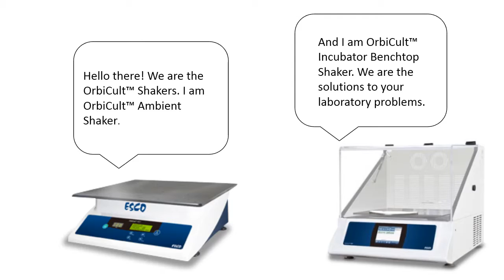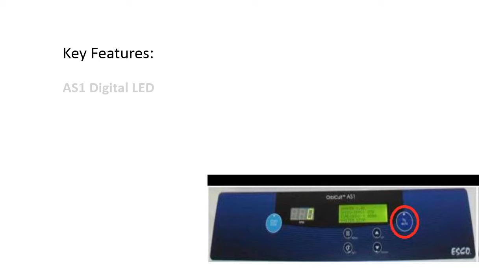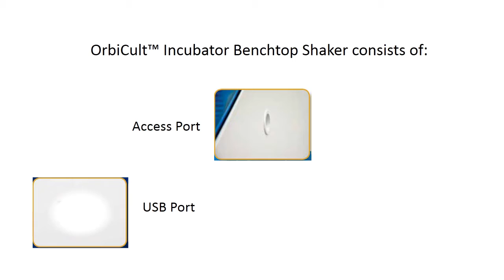OrbiCult™ Laboratory Shaker | Esco Scientific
The OrbiCult™ Shaker have cutting edge technologies and robust mechanism suited for a wide range of options to meet an accurate and precise output. Provided with flexible accessories, intuitive interface and environmental friendly design - making sure that Esco laboratory shakers deliver outstanding feature and excellent performance.